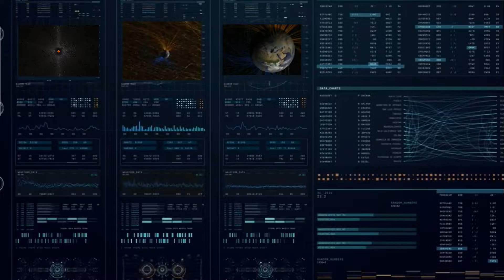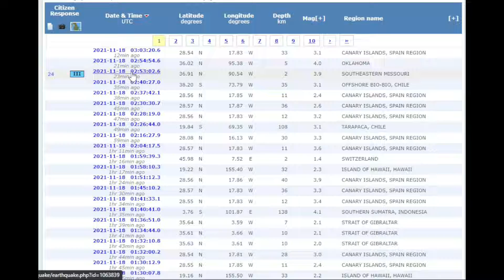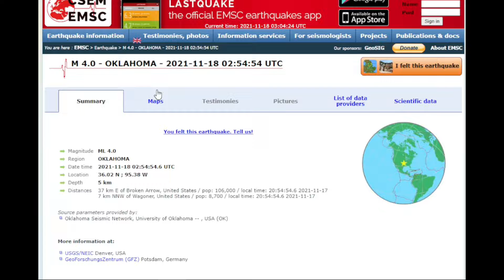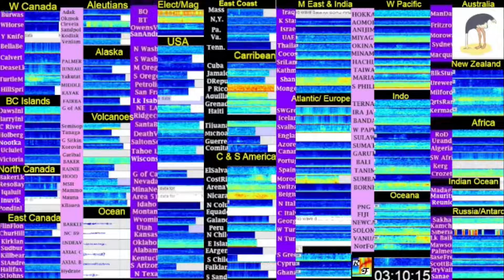11/18/2021 Magnitude 4.0 Southeastern Missouri - New Madrid Fault Zone Earthquake - Spectros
November 18, 2021 Magnitude 4.0 Southeastern Missouri - New Madrid Fault Zone Earthquake - EQ3D Enhanced - USGS - EMSC- Alomax - 60 X Actual SpeedTime Lapse Spectros
- Twitch Stream courtesy of RockFight Spectros Live Stream available and special thanks to Deb for her work putting the stream up.  In loving memory of Sporky.